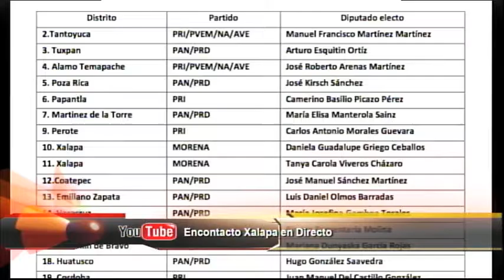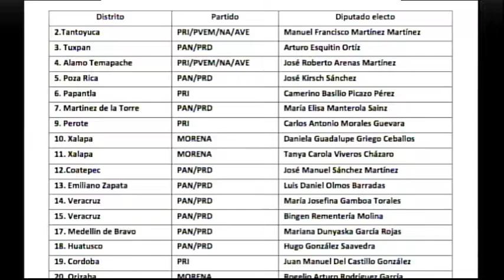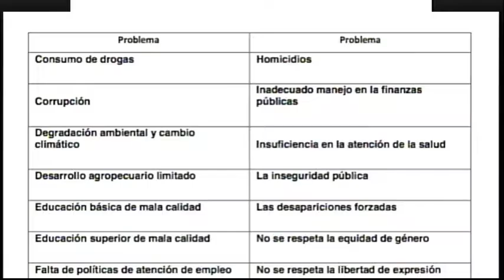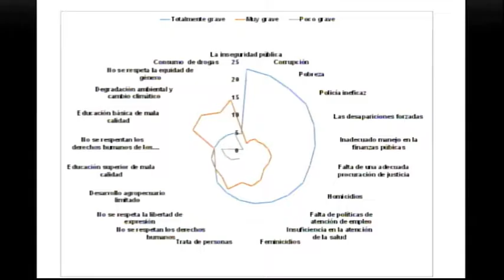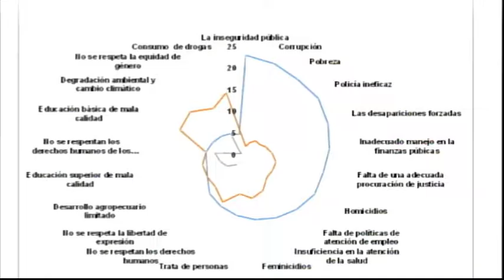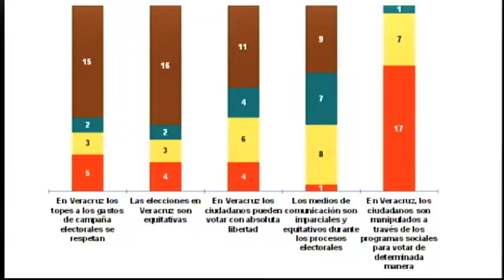Claudio Castro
Claudio Rafael Castro López, coordinador general del Centro de Estudios de Opinión y Análisis de la Universidad Veracruzana.